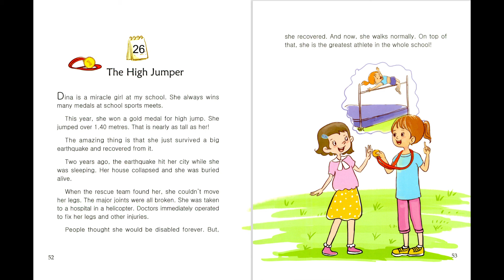26_The High Jumper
One Story A Day For Early Readers